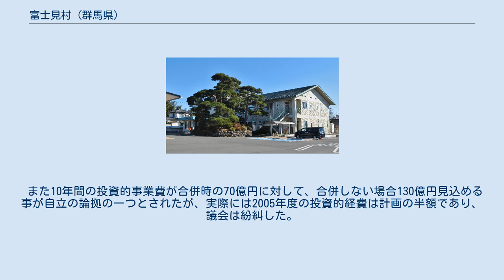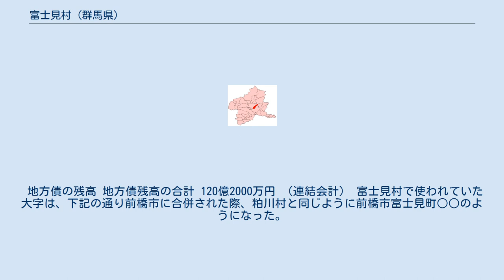富士見村 (群馬県)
富士見村（ふじみむら）は、群馬県の中部に位置した、赤城山の南面に広がる村である。
2009年5月5日に前橋市に編入され、廃止された。
 関東平野の北西端にあり、赤城山の山頂周辺から南側にかけて南北に長い村域である。
 赤城山の山頂には大沼、小沼と呼ばれるカルデラ湖があり、周囲にはミズバショウなどの高山植物が生息する覚満淵という湿原がある。
冬季における大沼でのワカサギ釣り、その周辺の白樺やつつじが有名である。
四季を通じてこれらの自然に彩られており、多くの観光客が訪れる。
 村の北半分は人家は殆ど無く大部分が森林なのに対して、南半分は緩やかな丘陵地帯であり、畑作を中心とした都市近郊農業地帯である。
南側と東側は県都前橋市に隣接しており都市部から住民が流入、人口が増加し、全国で4番目に人口の多い村であった。
 2001年夏に新潟県にて行われた、前橋広域圏5市町村（前橋市・大胡町・宮城村・粕川村・富士見村）の首長による会合（いわゆる「弥彦会談」）にて「合併特例法期限内に熟度の高まった所から順次合併」という方針が出され、富士見村を含む前橋地域合併が動き出した。
 弥彦会談では、実質的には4町村が「前橋市に編入」ということで大筋合意していたが、富士見村議会から待ったがかかる形となり、2002年に前橋広域圏の任意合併協議会が開催されるも参加しなかった。
当時の関口村長が議会の圧力もあり自立を表明。
このため、村長は住民によるリコールで失職する。
 このリコールにより村民から「前橋市との合併」という民意の意思表示が成されたにもかかわらず、その後就任した星野村長は当初「中立」というスタンスを取り、再度、住民投票という形で民意を問うこととなった。
結果、合併賛成が63%となり、ここでようやく前橋市との1市1村で法定合併協議会を設置する。
他の町村との合併協議会に加わらなかったのは、この時点ではまだ議会が合併に難色を示し先行きが不透明で、他の町村に迷惑をかけないためである。
 前橋市と大胡・宮城・粕川の各町村の合併協議は順調に進み、2003年秋に合併調印。
この1町2村は2004年12月5日に前橋市に編入された。
そして、前橋・富士見の合併協議も2004年夏に「2005年5月1日前橋市に編入合併」で決着、調印された。
しかし、その後富士見村議会が民意を無視して合併に反対。
2度出された合併議案を共に否決し、星野村長は「自立」を表明した。
 合併破談後、前橋広域圏行政の消滅に伴い、消防など一部行政を前橋市へ事務委託しようとしたが前橋市が一方的な合併破棄を理由に難色を示し、結局県などの仲裁により委託を取り付けた。
その後、合併協議会は解散し合併調印も取り消された。
 これらにより富士見村民は、広域圏行政下で優遇されていた前橋市営斎場利用料や市立工科大学入学料をはじめとする優遇措置を廃止され、前橋市立図書館の利用も市内に通勤、通学する村民以外は原則不可とされた。
 また10年間の投資的事業費が合併時の70億円に対して、合併しない場合130億円見込める事が自立の論拠の一つとされたが、実際には2005年度の投資的経費は計画の半額であり、議会は紛糾した。
 しかし、2007年4月の村長選で合併推進派の福島節夫が当選、村議選でも合併推進派の勢力が拡大した事から、前橋市との合併に弾みがつき、2008年1月15日に合併協議会が設置され、「2009年5月5日に前橋市に編入合併」で決着を付けた。
 データは平成18年度。
 地方債の残高 地方債残高の合計 120億2000万円 （連結会計） 富士見村で使われていた大字は、下記の通り前橋市に合併された際、粕川村と同じように前橋市富士見町○○のようになった。
鉄道を利用する場合、最寄り駅として距離が近いのはJR東日本上越線群馬総社駅や八木原駅だが、列車本数やバスとの接続等の面で利便性が高いのは同両毛線前橋駅となっている。